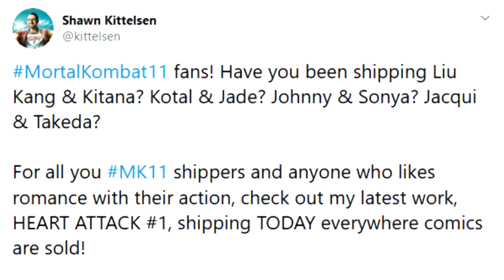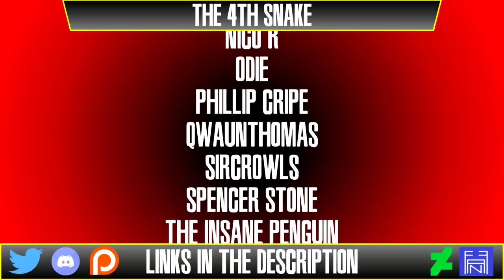Mortal Kombat Kouples | Canon Ball